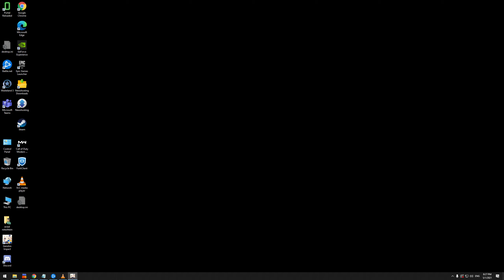genshin impact - new abyss floor 11 - 9 stars